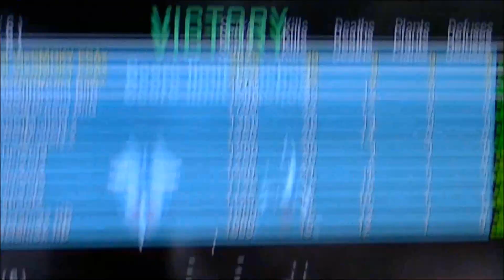MASACRE EN FIRING RANGE BLACK OPS EN ESPAÑOL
clases de el mejor. :D